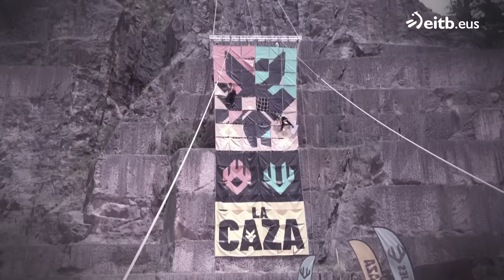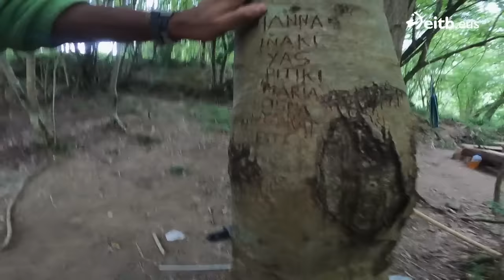LA CAZA: NADA ES LO QUE PARECE (Último capítulo)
Original e imprevisible reality de aventuras presentado por Juanma López Iturriaga.